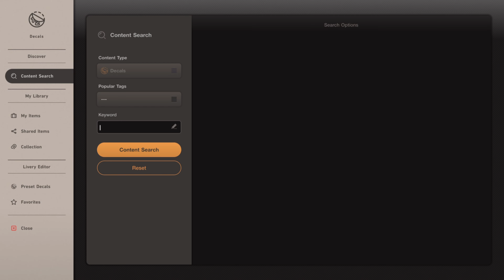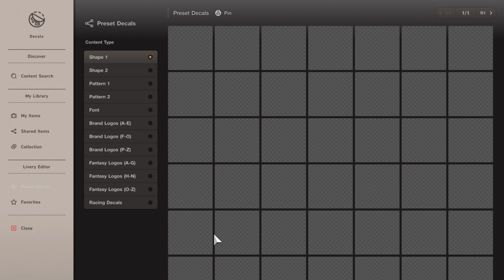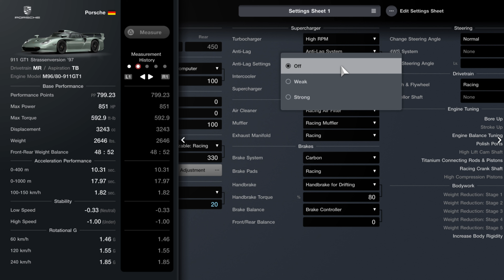Gran turismo 7 | PS5 | tuning and customization Porsche 911 GT1 Streetversion 97'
i love this old LeMans roles, you need to own street versions to compete in 24H of LeMans, 911 GT1 sounds incredible good, it drives really well, huge grip, it cost 3 million and that's kinda expensive but it definitely worth the price, i didn't change the original tune that much, only few tweak, i hope you like the video, Enjoy.
Skip this section...